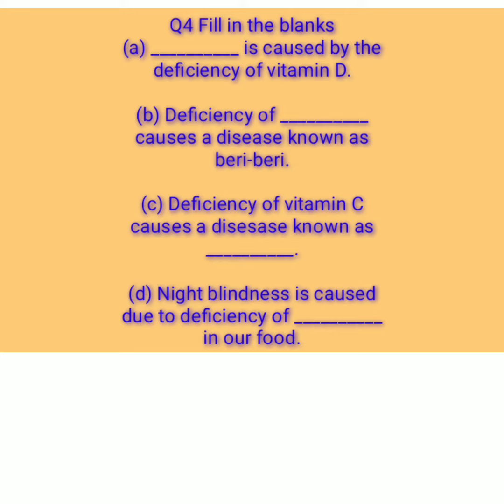Science philloid Class6 Chap2 Components Of Food Exercise Solutions#ncertclass6